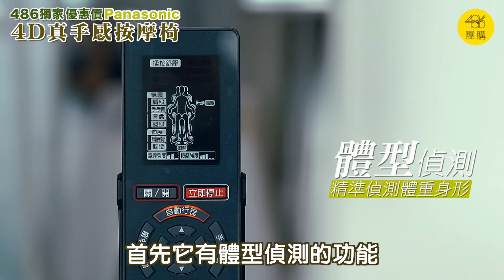【一次付清早鳥驚喜價】Panasonic 御享皇座4D真手感按摩椅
按摩椅要如何挑選？一分鐘獨家重點整理。
Panasonic御享皇座4D按摩椅，現省$40,000，再享分期0利率優惠：